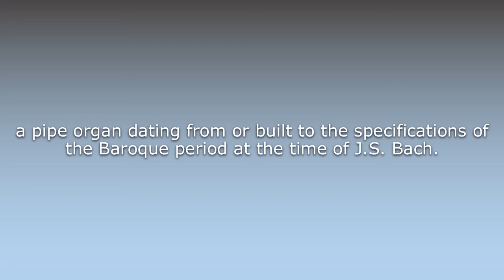What does Baroque organ mean?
What does Baroque organ mean in English? Learn the meaning of the word Baroque organ! How to Pronounce Baroque organ. Expand your vocabulary, learn words.